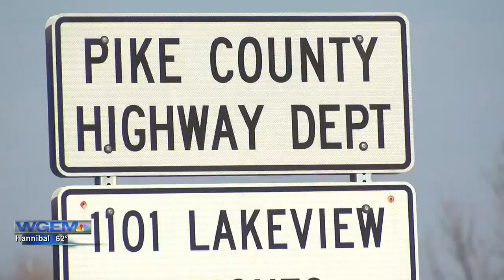Pike Co. Highway Dept. moving and expanding location